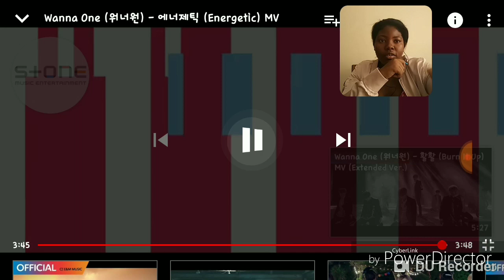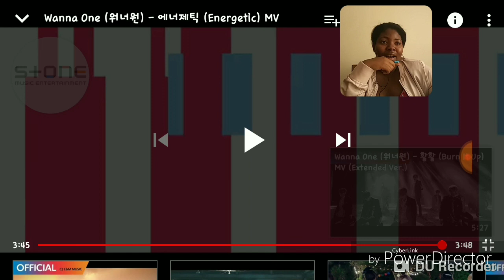Wanna One Reaction Part 1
So this is kind of the start to the kpop side of my channel! It relates still to everything I love to do and brings a new side of myself for you all to check out! Kpop is a big part of my life and I want to share it with all of you through varying kinds of content. These videos will have their own playlist on my channel and I hope those of you who are interested check it out!

My child has a lot to offer, from DIYs to Hauls and I hope you all check them out more! Have a great day guys, see you in part 2!

I hope you all check out my  "Wanna One Reaction Part 3!"
it is such a fun series for me at the moment and I really hope you all check it out!